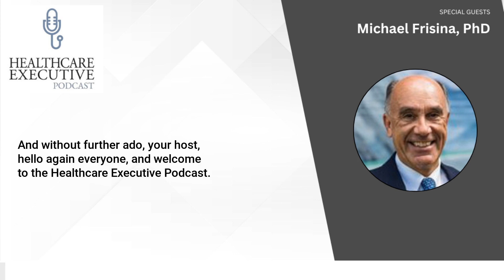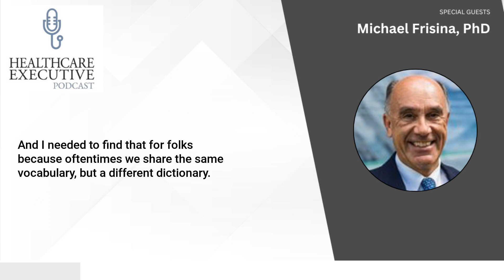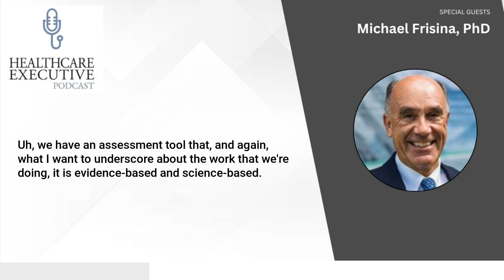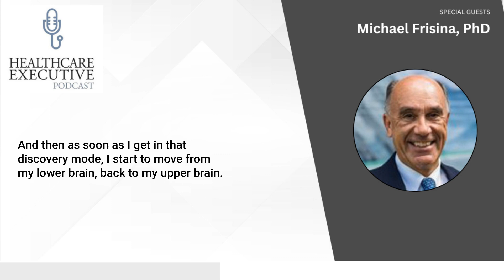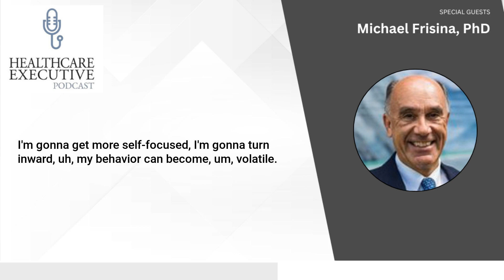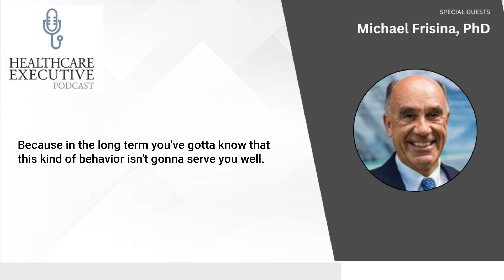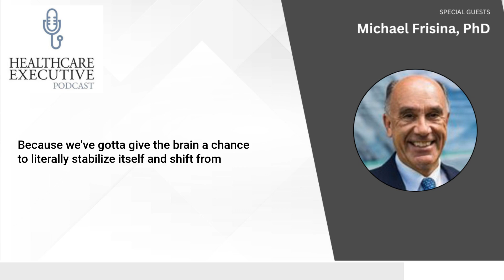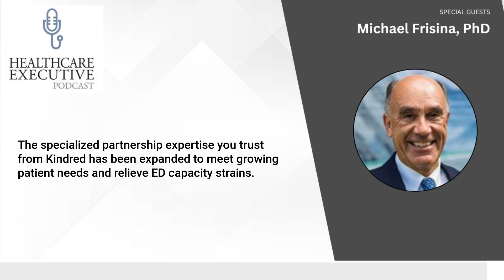Leading With Your Upper Brain w/ Michael Frisina, PhD | Healthcare Executive Podcast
How does upper-brain and lower-brain thinking affect your team’s performance outcomes? Learn more from Michael Frisina, PhD, who used neuroscience research in his new book, Leading with Your Upper Brain: How to Create the Behaviors That Unlock Performance Excellence.

To learn more about the American College of Healthcare Executives, visit ACHE.org.